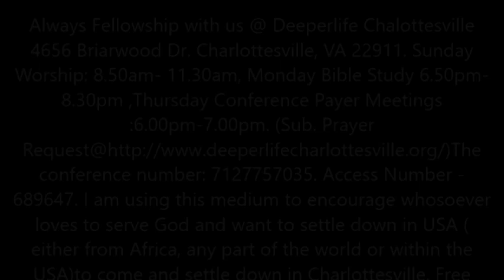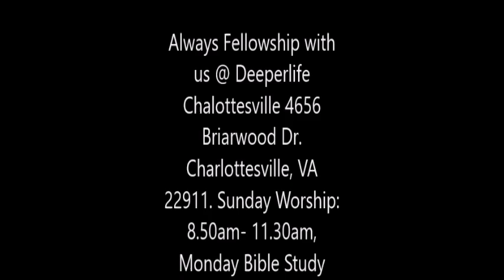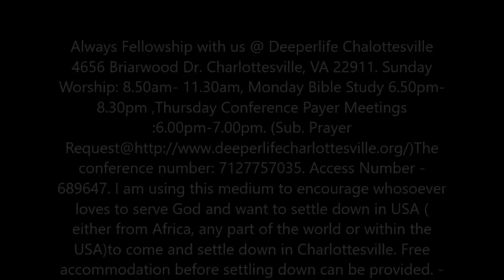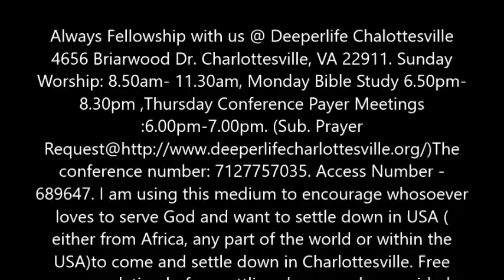PLANNING FOR MARRIAGE BY PAS. W.F. KUMUYI